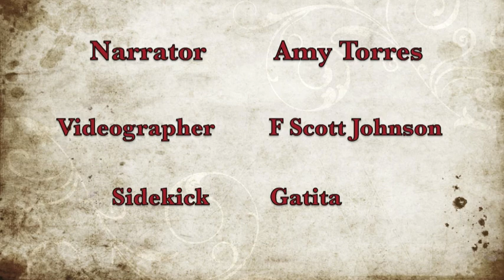Workbook Lesson 80 from A Course in Miracles with Amy Torres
Lesson 80: Let me recognize my problems have been solved.